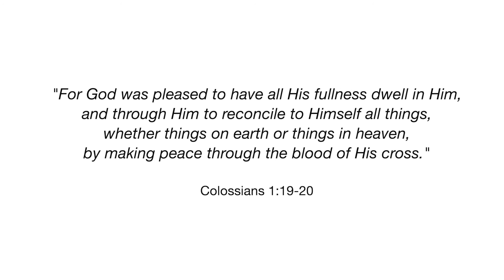Why we acted | Our environment story | St Mark's church, Harrogate